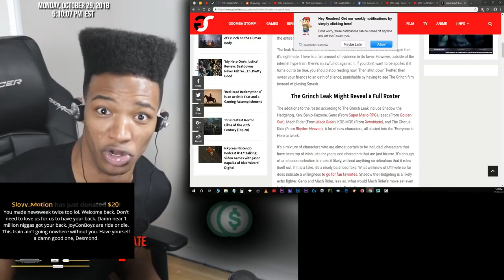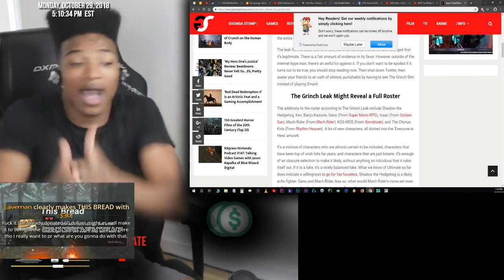Etika Reacts To The Super Smash Bros Grinch Leak [Highlights]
Stay tune to Etika